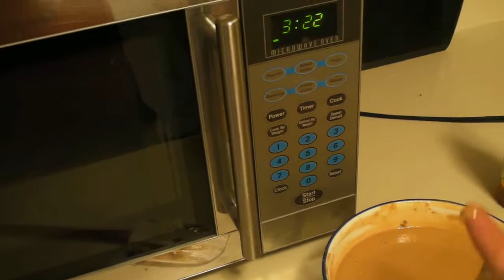Erica Dorm, Good Guacamole, and Okay Peanut Sauce.MP4